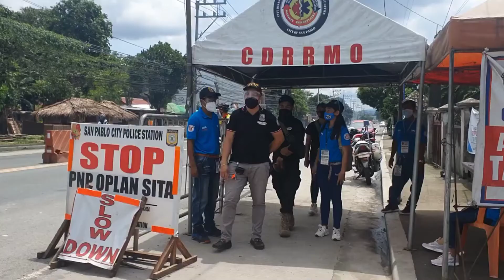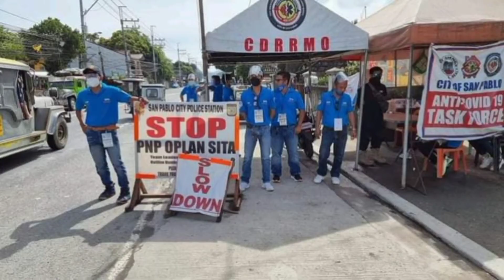GPII-ACO AND PNP SAN PABLO CONDUCTING OPLAN SITA | AKO GUARDIANS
Announcement: To All Chapter Presidents, Officers and members.

Please watch and explain them what is AKO GUARDIANS Partylist. We can share this to our friends, co- workers, neighbors and families specially the benefits within.

Please encourage them to join and support the AKO GUARDIANS  and GPII-ACO.

AGPL and GPII-ACO
Public Informatiin Office (PIO)
IFGBF Whong and IFRMG Spider